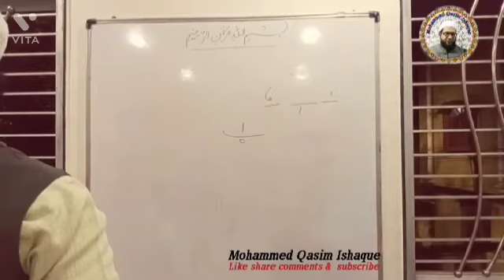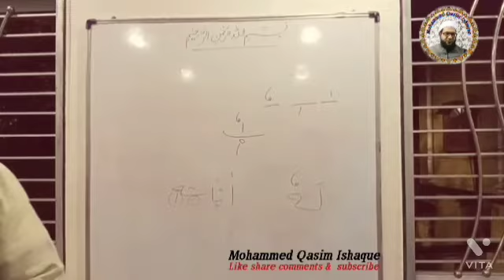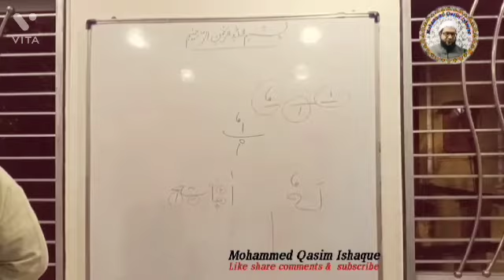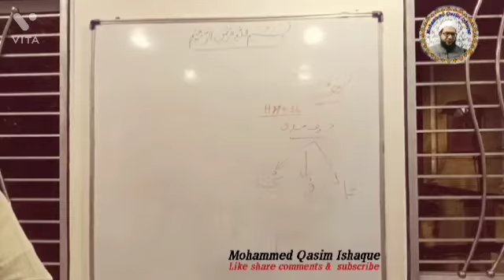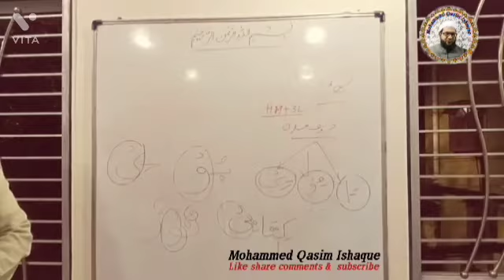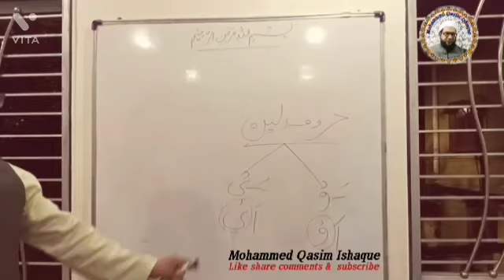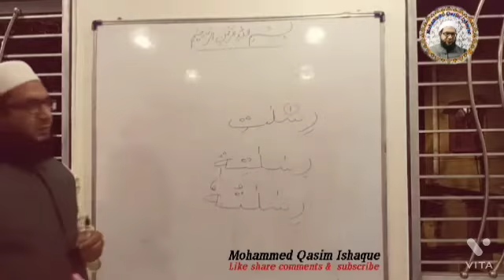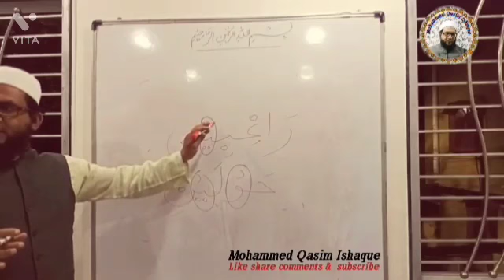Tajweed class .5 (part 2 ) khada zabar hurrfe leen ,huroof madda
#huroofe Madda ,huroofe leen